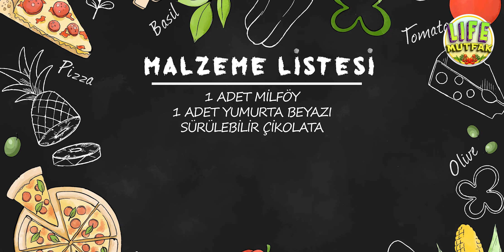ÇITIR ÇITIR PRATİK !!!!!!! LEZZETLİ KRUVASAN TARİFİ!!!!!!!!!!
Malzeme Listesi;
1 Adet Milföy
1 Adet Yumurta Beyazı
Sürülebilir Çikolata